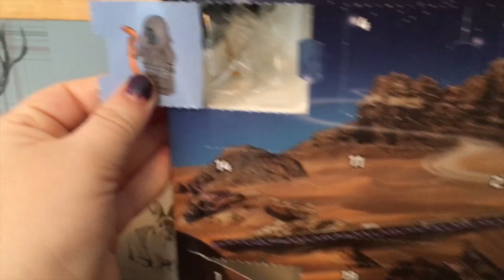Vlogmas Day 11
♡DIY Advent Calendar♡